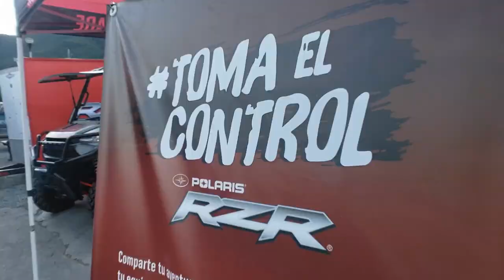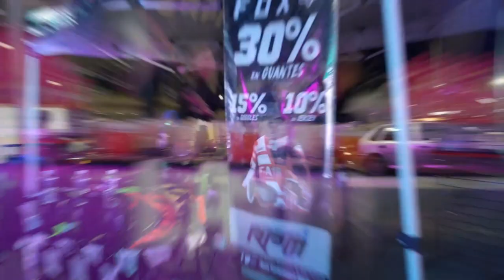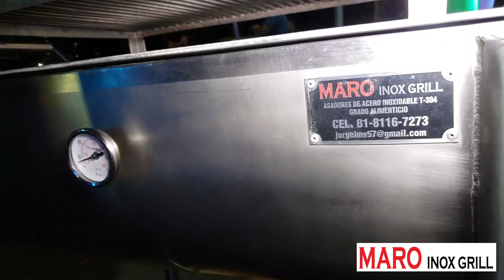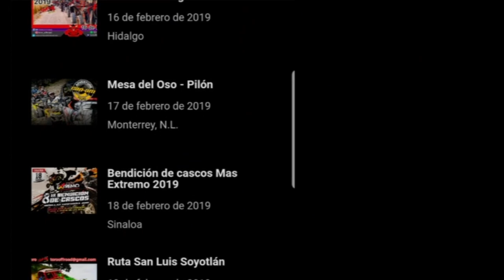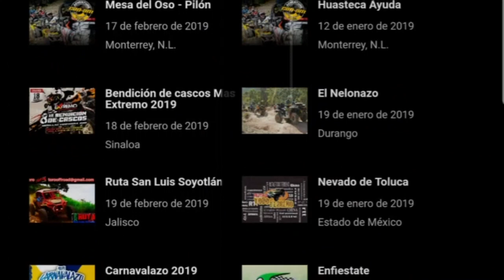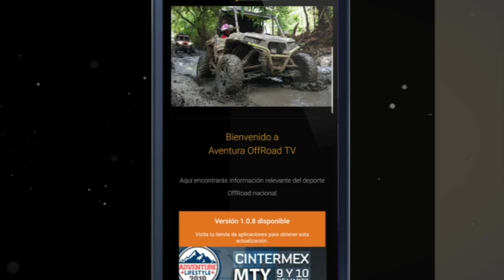RPM5 Ruta Pueblos Mágicos 2018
La ruta Pueblos Mágicos en su edidión 5 de 2018 nos muestra la gran organización y evolución como una ruta de las favoritas de corte familiar, en esta ocasión fue de Santiago a Arteaga donde los pilotos vivieron de todo un poco y siempre en gran ambiente!